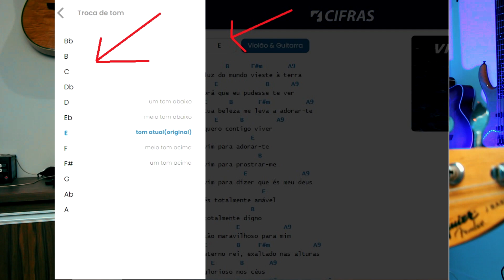Tocando Primeira Vez na Igreja só Sabendo Algumas Notas no Baixo (Repertório 1)